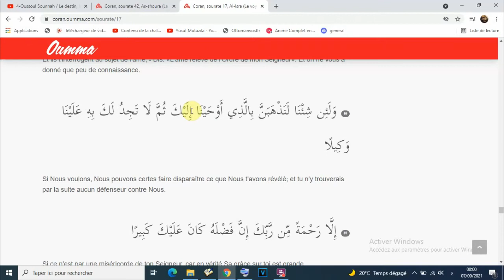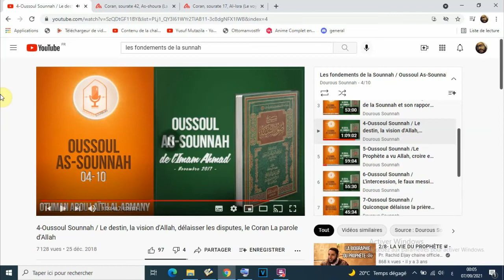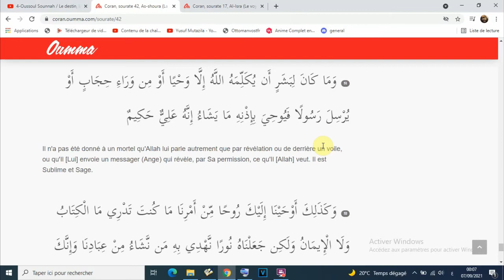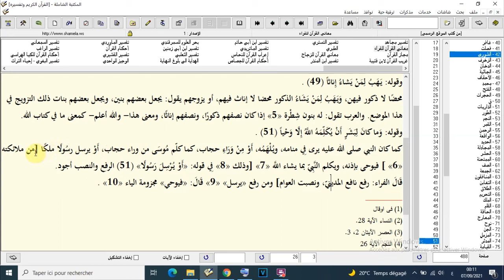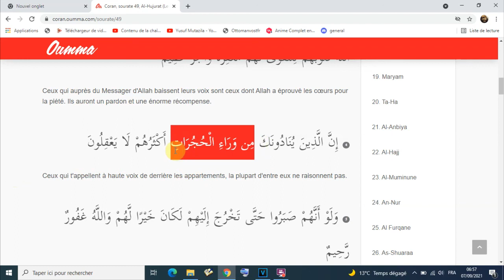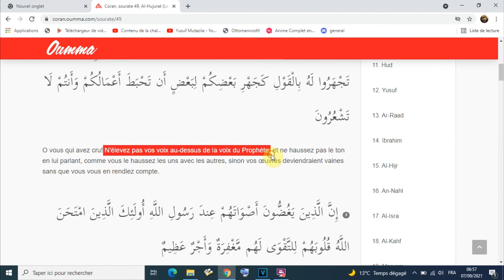CORAN CRÉE : RÉFUTATION MUTAZILITE A DOUROUS SOUNNAH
Mais les versets les plus décisifs sont ceux les deux suivants :

« Si la mer se faisait d’encre pour (écrire le langage de mon Seigneur, elle s’y épuiserait, même si Nous en doublions l’étendue, avant que ne s’épuisât le langage. » (18:109)

« Quand bien même tous les arbres de la terre seraient des plumes pour écrire, quand bien même la mer serait un océan d’encre où conflueraient sept autres mers, les paroles de Dieu ne s’épuiseraient point pour autant. En vérité, Dieu est Puissant et Sage. » (31:27)

Kalam Allah :  parole d'allah
Le kalam : ceux qui est prononcée